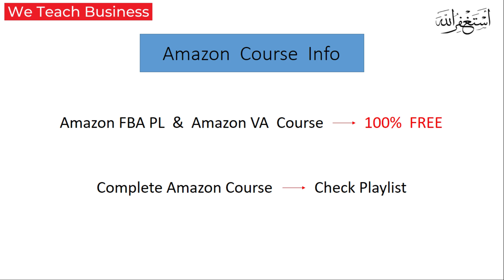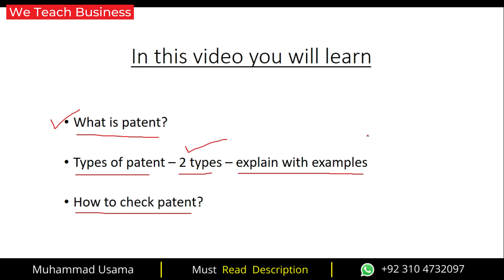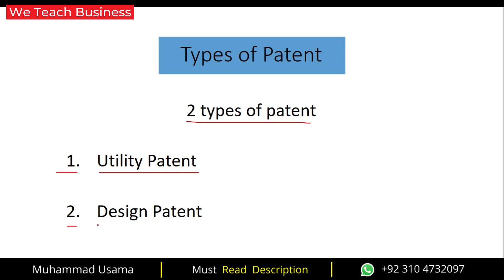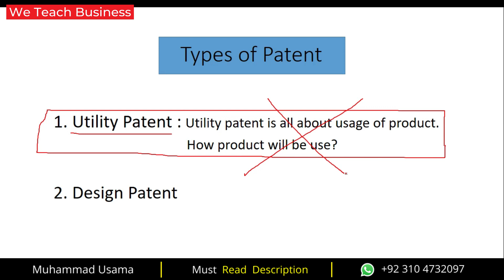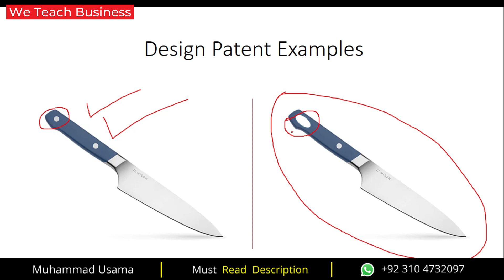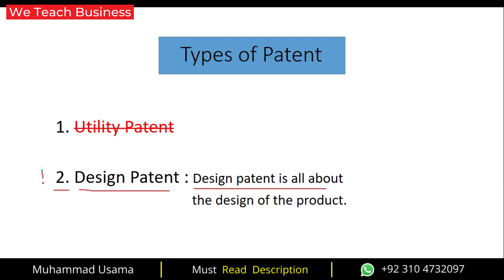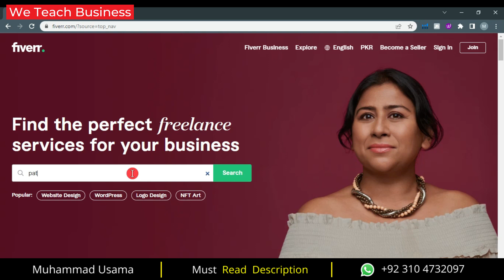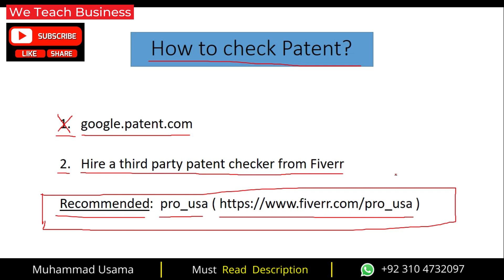Free Amazon Course - Lecture 11 | What is Patent & How to check Patent for Amazon